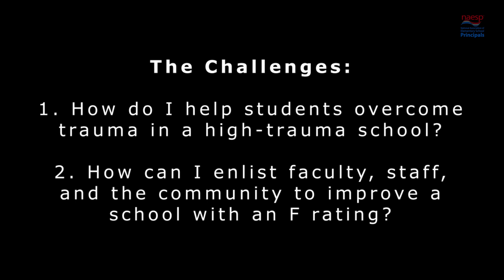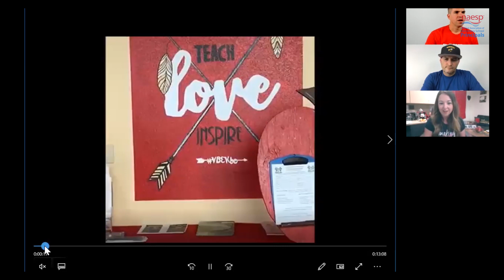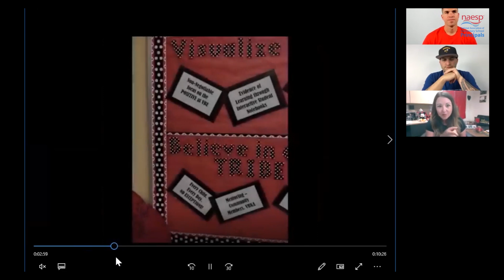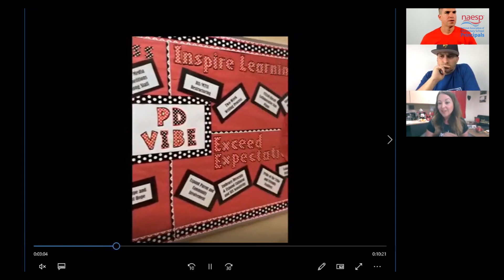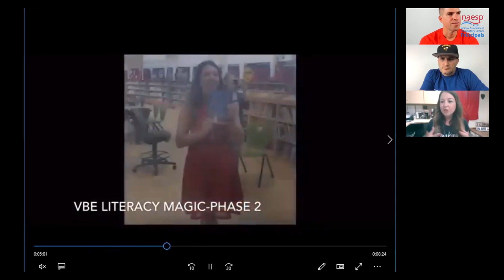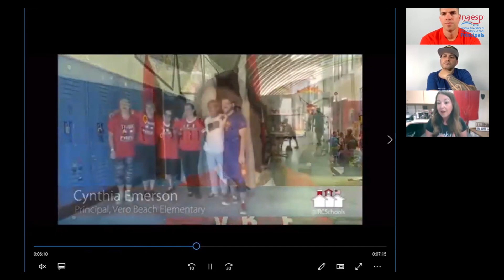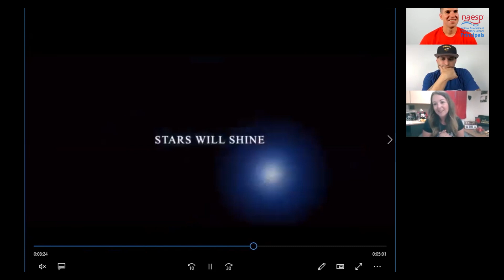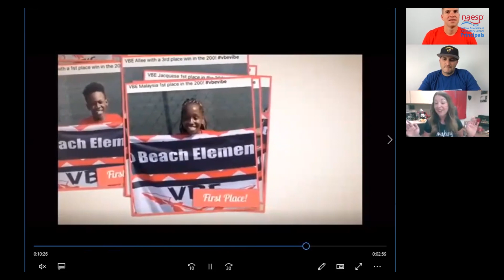NAESP CIL Video Podcast With Cindy Emerson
In an interview for the NAESP Center for Innovative Leadership, Andy Jacks and Hamish Brewer talk with Florida principal Cindy Emerson about helping students who’ve experienced trauma and improving an F rating.

Learn more about the NAESP Center for Innovative Leadership